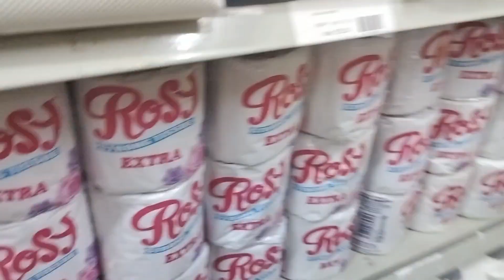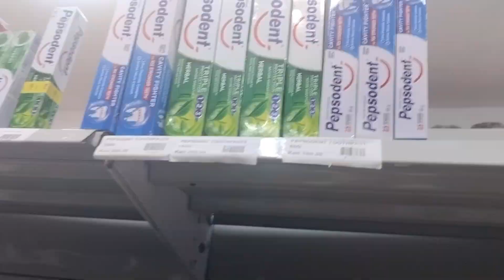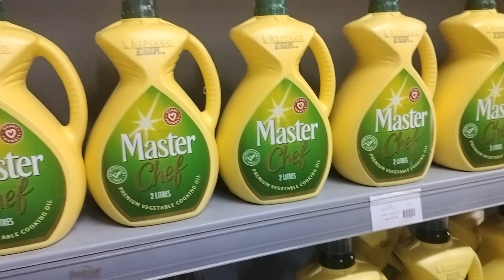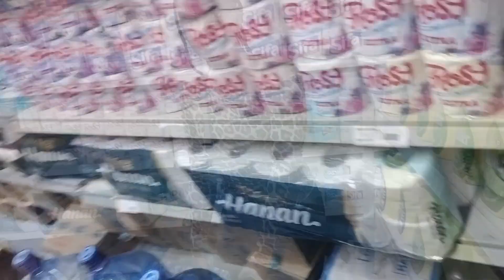What $15 can GET you in Kenya Africa : Will shock 😲 you!!!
what can 15 dollars get you in the Kenyan Market| cost of living East Africa, Kenya

Mpesa SENDWAVE, WORLDREMIT ,WESTERN UNION, MONEYGRAM number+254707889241 names on it FAITH NYAKIO MUNENE